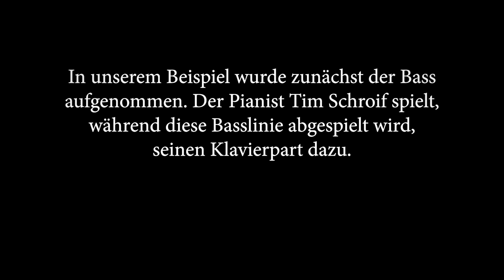Blüthner Pro-88-EX - Begleitspur aufnehmen und dazu spielen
Tim Schroif spielt den Klavierpart zu seiner zuvor aufgenommenen Bassbegleitung. Tolle Sache!